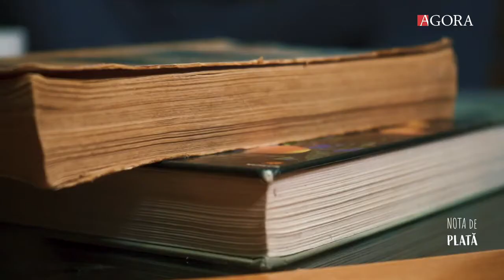Nota de Plată cu Dumitru Orescu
Campania Națională de Educație Financiară „Află totul despre bani!” este derulată sub egida Agenției pentru Protecția Consumatorilor și Supraveghere a Pieței din Republica Moldova, în parteneriat cu Camera de Comerț Americană din Republica Moldova, cu sprijinul OCN Iute Credit.

01:35 Pierderile provocate de secetă, scumpirea grâului;
04:16 Gestionarea eficientă a banilor;
10:00 Angajații și salariile în agricultură;
13:53 Satul Moldovenesc și afacerea în agroturism;
16:51 Strategia unei afaceri de succes în agricultură;
17:28 Calitățile care ar trebui preluate de politicieni de la agricultori;
18:51 Milioanele în agricultură și susținerea din partea autorităților;
21:05 Studiile în agricultură;
23:37 Economisirea banilor;
23:56 Folosirea creditelor în afaceri;
24:38 Educarea financiară în rândul tinerilor;
25:24 Viitorul agriculturii în R. Moldova;
17:45 Secretul unei cariere sau activități antreprenoriale de succes;
28:36 Concurența între agricultori;